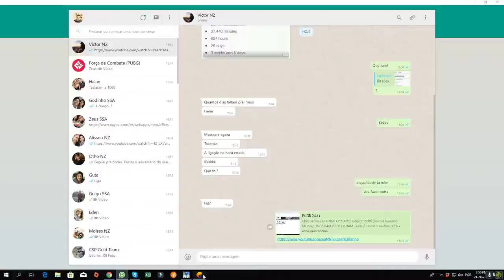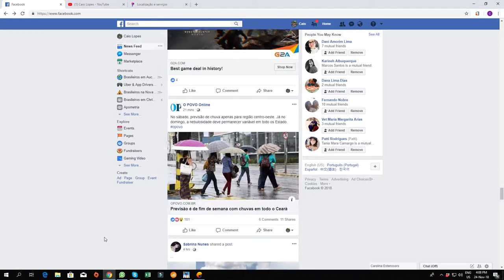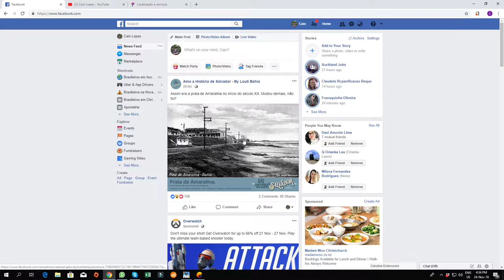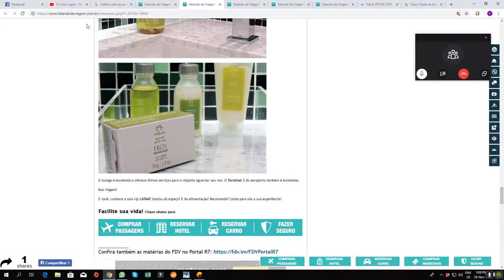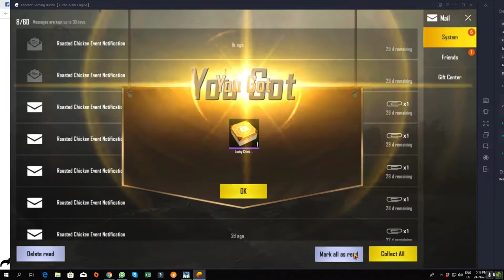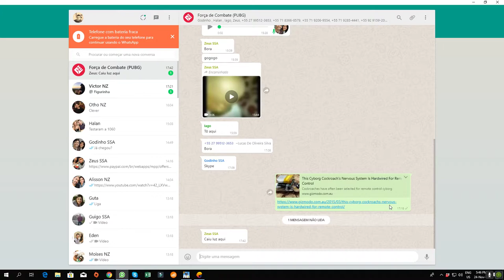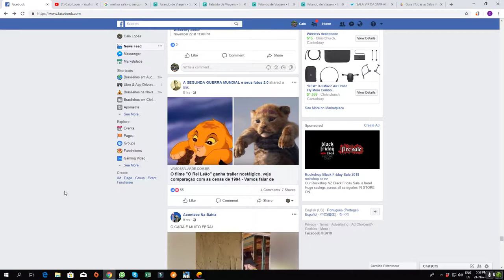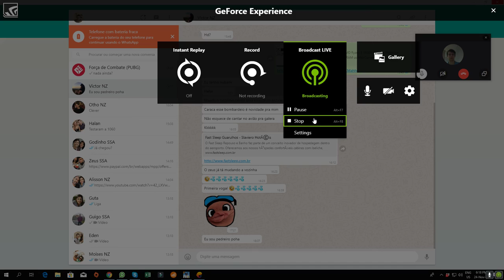PUGB 24.11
GPU: GeForce GTX 1070
CPU: AMD Ryzen 5 1600X Six-Core Processor
Memory: 16 GB RAM (15.95 GB RAM usable)
Current resolution: 1920 x 1080, 60Hz
Operating system: Microsoft Windows 10 Home